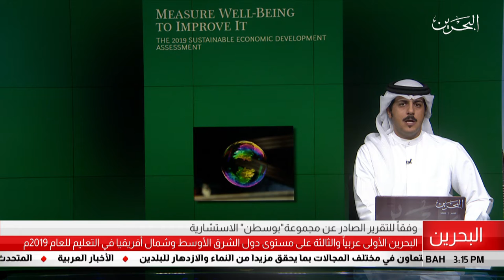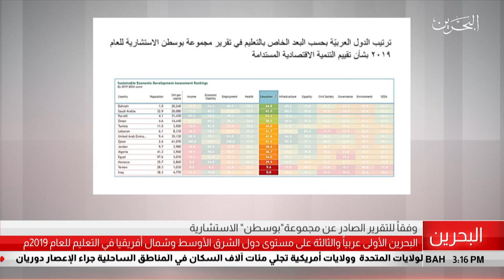البحرين مركز الأخبار : البحرين الأولى عربياً والثالثة على مستوى الشرق الأوسط في التعليم للعام 2019